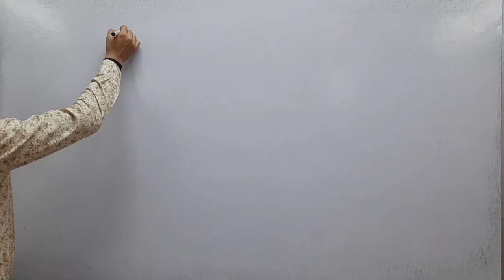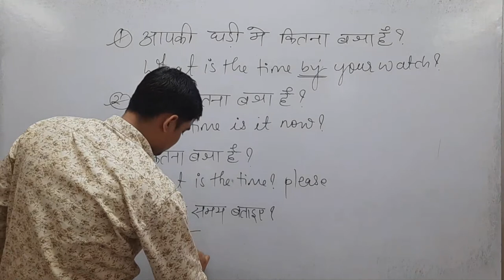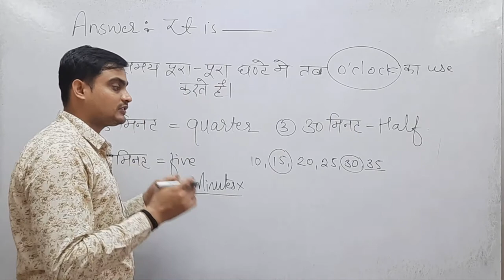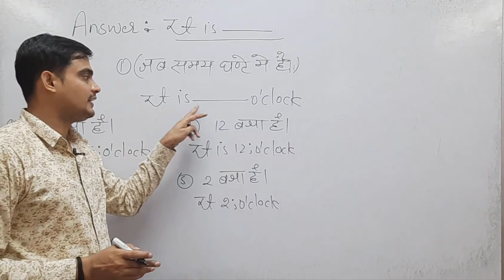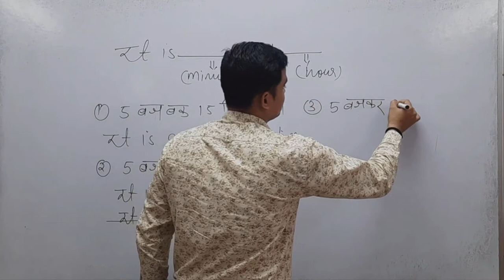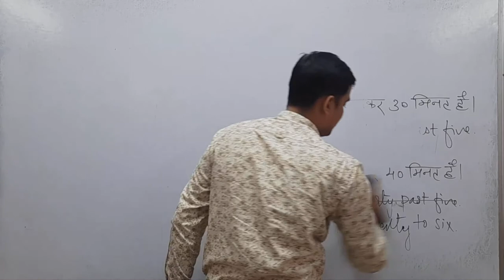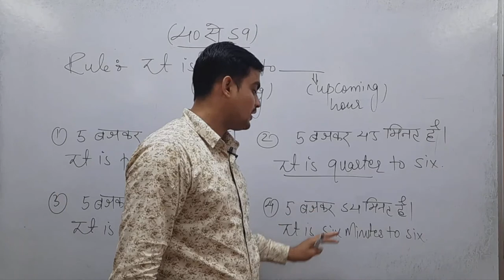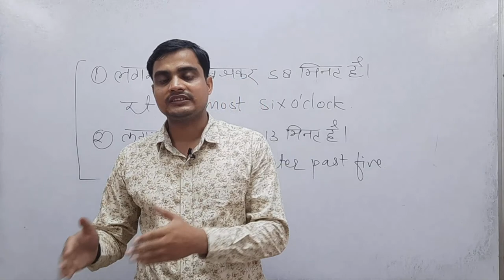Hindi se English Bolna Sekhe | Learn Hindi to English translation | Practice English speaking TR- 44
आओ English सीखे | बिल्कुल Zero से शुरुआत करे | English Speaking Course | Preposition Practice Class

• बिल्कुल Zero से English सीखे
• English bolna kaise seekhte hai
• English speaking course beginners class 1

Most Trusted Spoken English & Career Counselling ACADEMY In Maihar, Satna (M.P.)
EFFORTLESS ENGLISH ACADEMY
We provide:-
1. Spoken English class
2. English Grammar class
3. Spoken tips.
4. Vocabulary
5. Interview of successful persons

SPOKEN ENGLISH LIVE CLASS